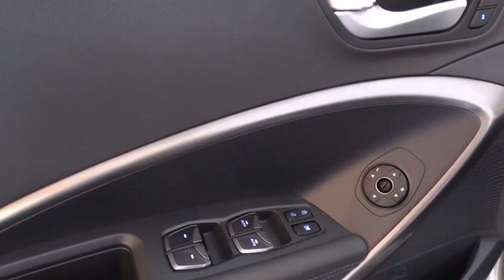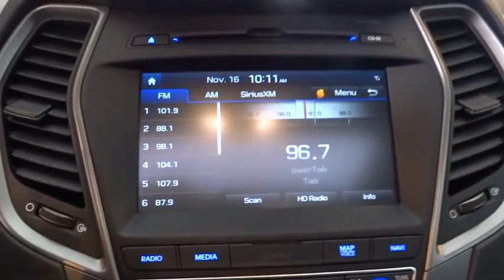2018 HYUNDAI SANTA FE SPORT Fresno, Bakersfield, Modesto, Stockton, Central California JH058923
2018 HYUNDAI SANTA FE SPORT
2018 HYUNDAI SANTA FE SPORT 2.0T ULTIMATE AUTOMATIC - Stock#: JH058923 - VIN#: 5NMZW4LA2JH058923

5590 N. Blackstone

Navigation, Moonroof, Heated Leather Seats, Power Liftgate, Turbo Charged, Aluminum Wheels. MINERAL GRAY exterior and BLACK interior, 2.0T Ultimate trim. EPA 27 MPG Hwy/20 MPG City! Warranty 10 yrs/100k Miles - Drivetrain Warranty; CLICK ME!br /br /KEY FEATURES INCLUDEbr /Leather Seats, Navigation, Power Liftgate Rear Spoiler, MP3 Player, Onboard Communications System, Aluminum Wheels, Remote Trunk Release, Keyless Entry, Privacy Glass. Hyundai 2.0T Ultimate with MINERAL GRAY exterior and BLACK interior features a 4 Cylinder Engine with 240 HP at 6000 RPM*. br /br /EXPERTS ARE SAYINGbr /Great Gas Mileage: 27 MPG Hwy. br /br /OUR OFFERINGSbr /Lithia Hyundai of Fresno sells new and used cars, trucks and SUVs near Visalia and Hanford, California. We offer financing options and incentives for all Central California Hyundai customers. Conveniently accessible from the Golden State and Yosemite Freeways, we are located at 5590 N. Blackstone in Fresno. Less than thirty minutes from Hanford and Visalia, our sales department is open seven days a week to serve you. Fuel economy calculations based on original manufacturer data for trim engine configuration. Please confirm the accuracy of the included equipment by calling us prior to purchase. br /